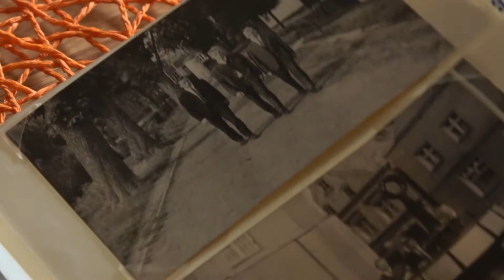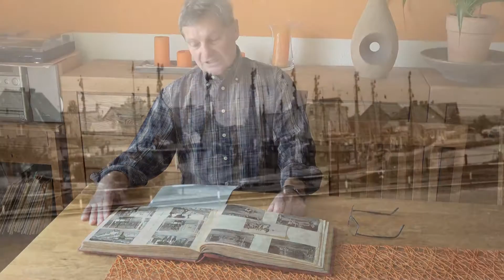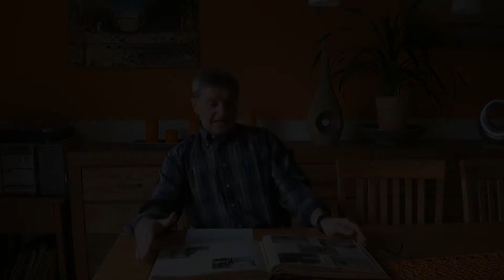Trainingslager in Wolgast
Trainingslager in Wolgast im August 1965